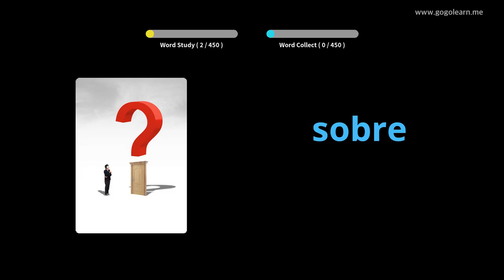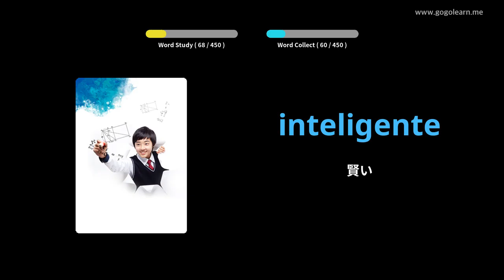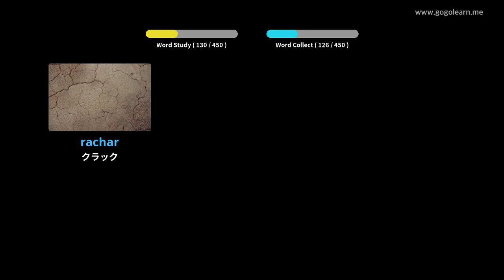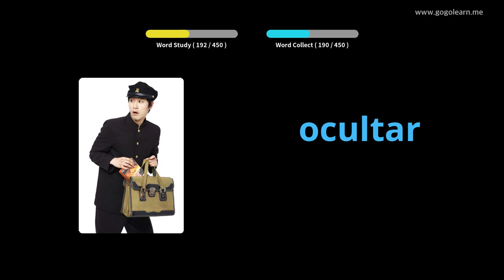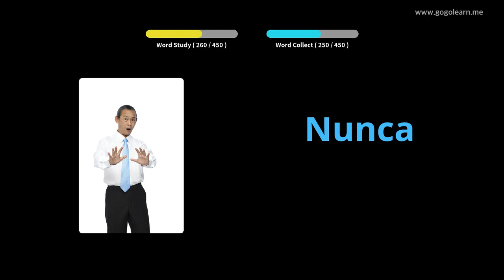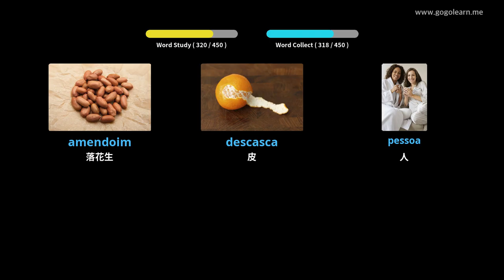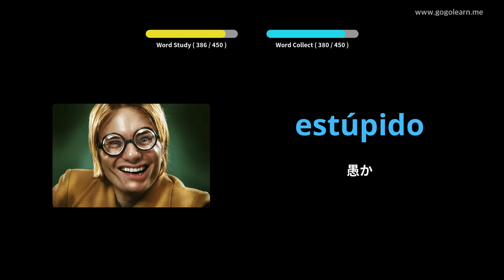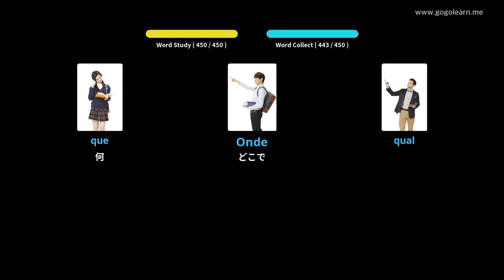写真を通してポルトガル語を学ぶ|ポルトガル語の語彙小学校 | Golearn